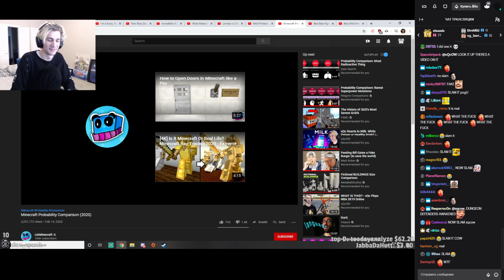xQc reacts to Minecraft Probability Comparison (with chat)